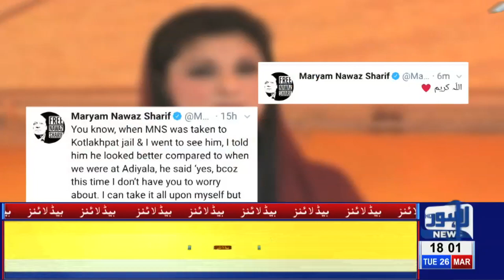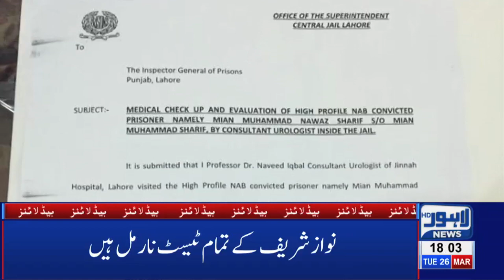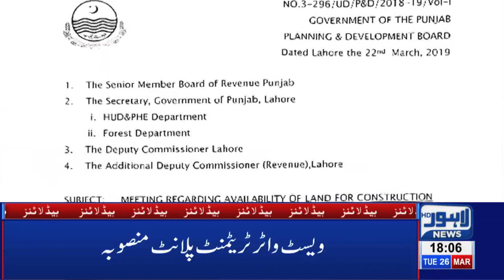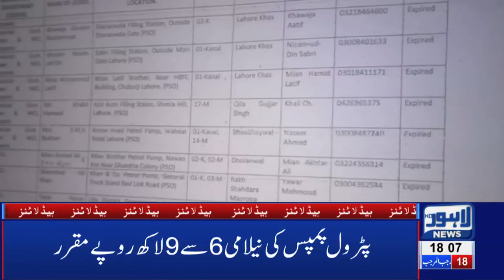06 PM Headlines Lahore News HD – 26th March 2019